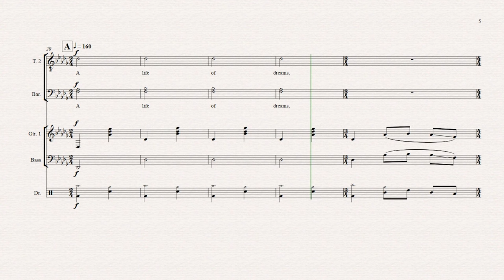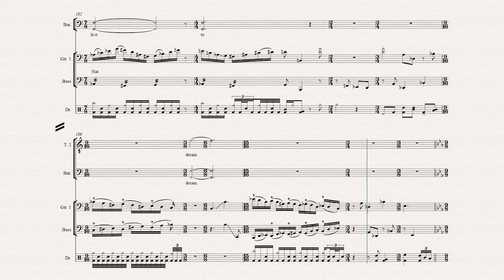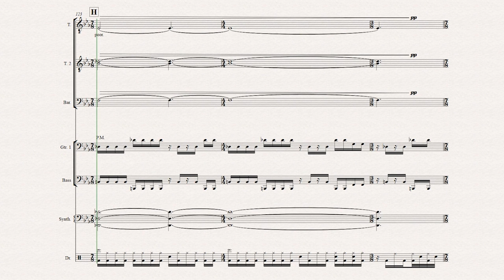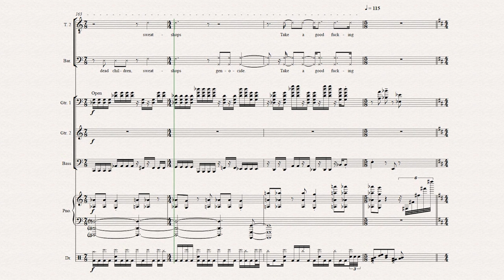PECULATE - Dreams in a Vacuum (Score / Sheet Music)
The sheet music for "Dreams in a Vacuum," track 2 on Peculate's 2013 album Collateral Damage, Pt. I